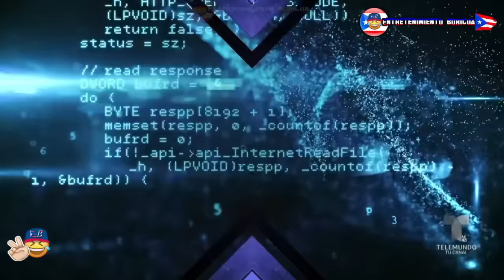Raymond Y Sus Amigos 10 Octubre 2023 En Vivo Completo